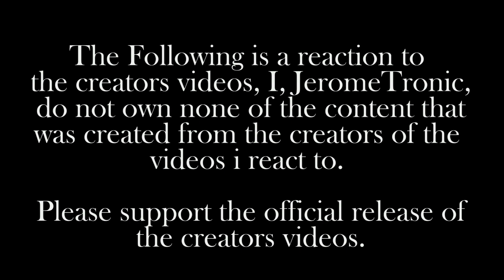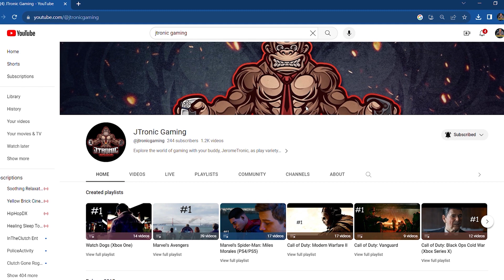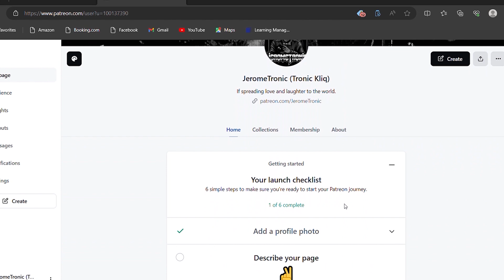BlackChicagoBeLikePart39 Ft. Lil Mouse, D-Money, & Tae Tae | @KorporateBidness Reaction!!!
A Reaction Video of BlackChicagoBeLikePart39 Ft. Lil Mouse, D-Money, & Tae Tae Reaction!!!